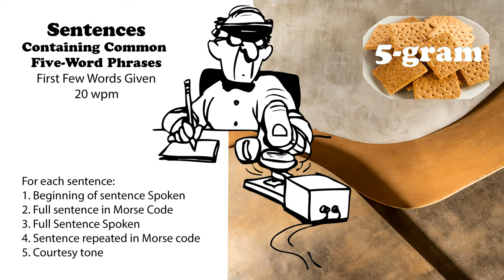Sentences Containing Common 5-Word Phrases with first words spoken - 20wpm